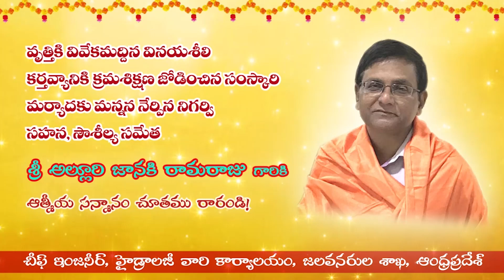Sri AJR Felicitation Song by Yesu Babu